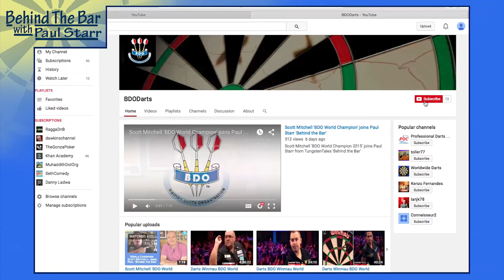BDO BEAT- The Latest news from the BDO